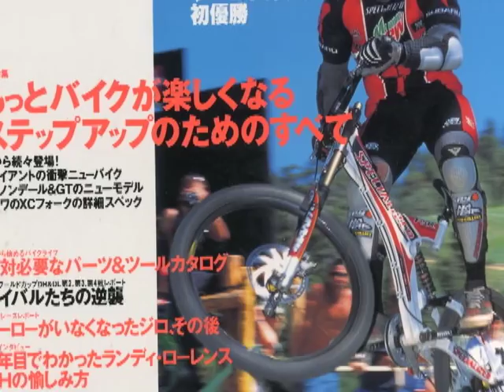Shaun Palmer: The Miserable Champion - Down Hill MTB - Full Part - Chainsaw Productions [HD]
Shaun Palmer: The Miserable Champion is now available on Echoboom Sports.

Shaun Palmer - The Miserable Champion is a shocking portrait of one of the most notorious athletes of all-time, action sports hero Shaun Palmer. This tell-all movie reveals Shaun from birth to the near fatal overdose to his comeback to make the 2006 Olympic Team. Palmer - The Miserable Champion is an intense look at Shaun's ups and downs, background of growing up with no father figure, evolution from rags to riches. Shaun's story is like no other athlete's in history. He has been at the top of Snowboarding, Skiing, Mountain Biking, Motocross, and Skateboarding. USA Today asks the question “Is This The World's Greatest Athlete?”